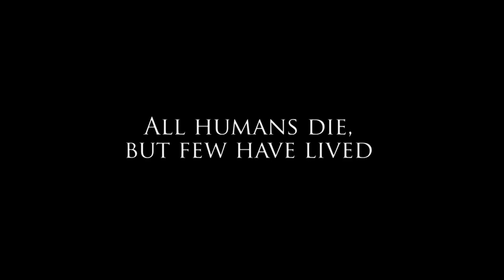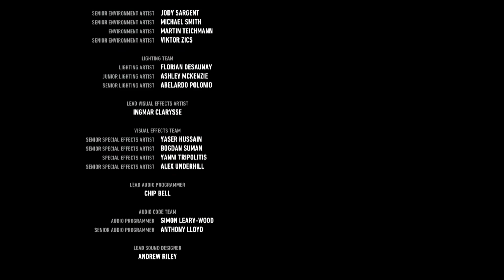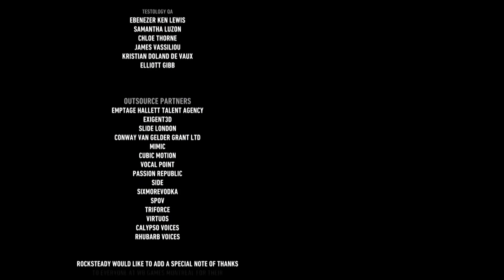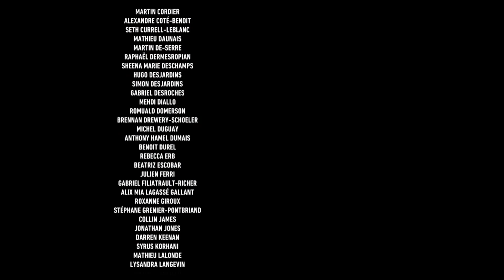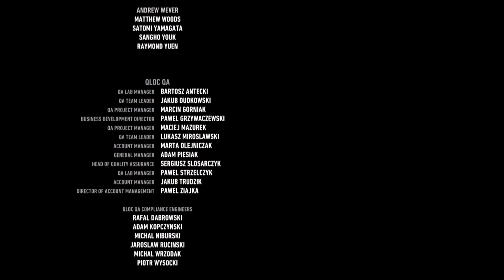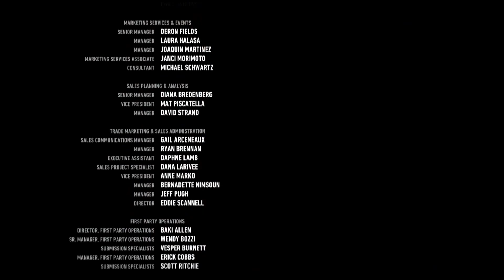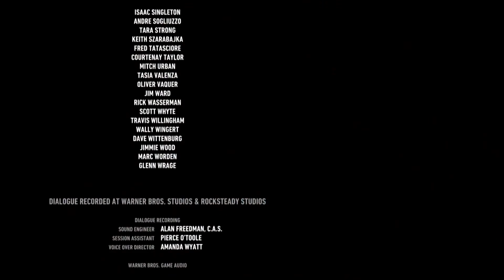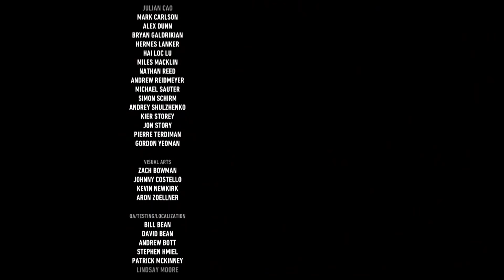(ซับไทย) Batman Arkham Knight: Pt.19 ปิดตำนาน แบทแมน Knightfall Protocol (จบ)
บทสรุปทุกอย่างของอัศวินรัตติกาล และซีรีย์ Batman: Arkham
จะถูกใจทุกคนหรือไม่ ขอเชิญตัดสินด้วยตัวเองครับ

มาเป็นครอบครัวเดียวกับเราได้ที่นี่ครับ